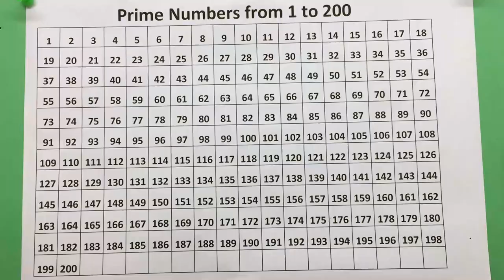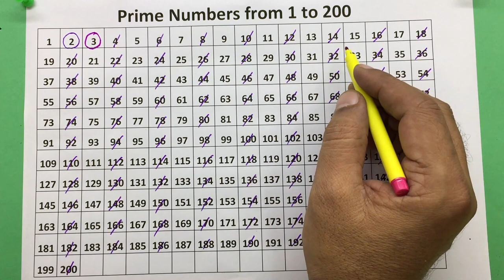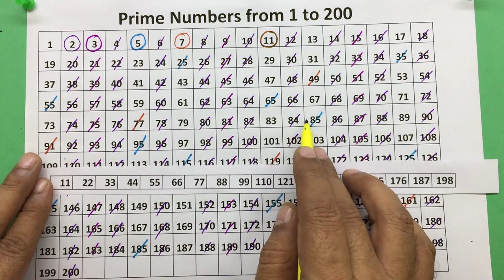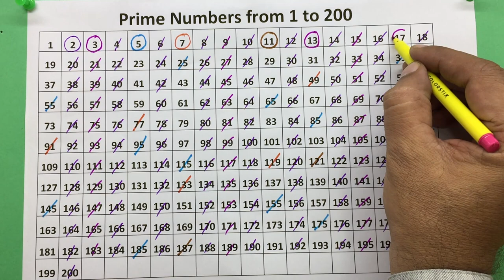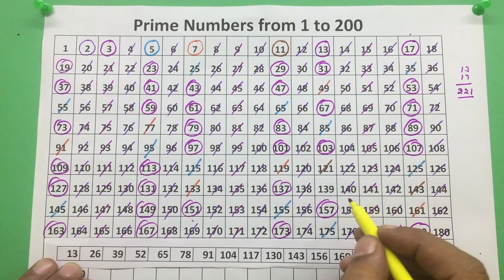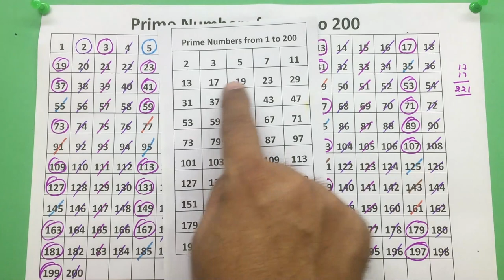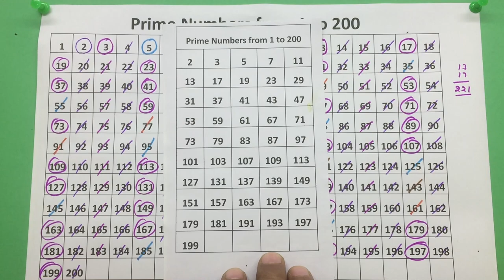Prime numbers from 1 to 200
How to find prime numbers between 1 and 200

The prime number between 1 and 100 ideal maths lab with models and projects
Link for prime numbers  between 1 and 100 -
Prime no 1 to 500
There are 95 prime numbers between 1 and 500